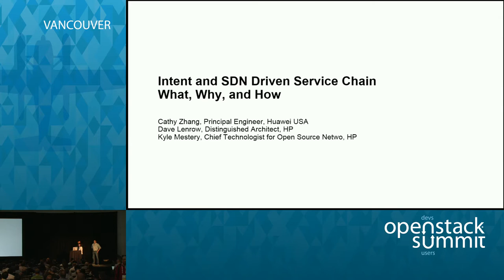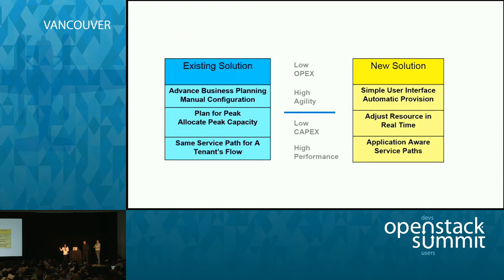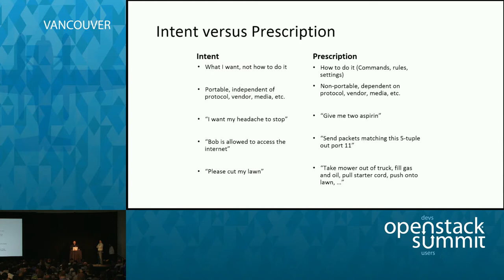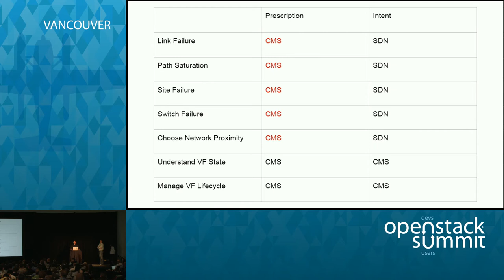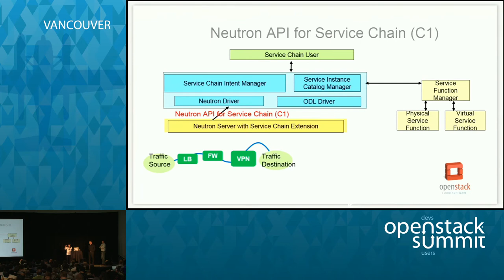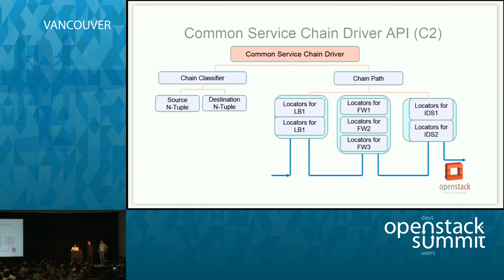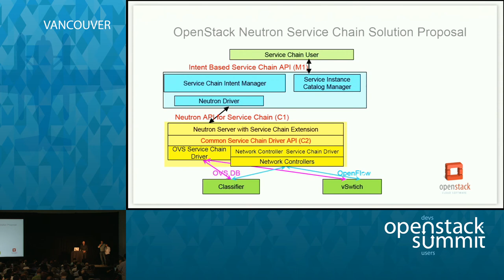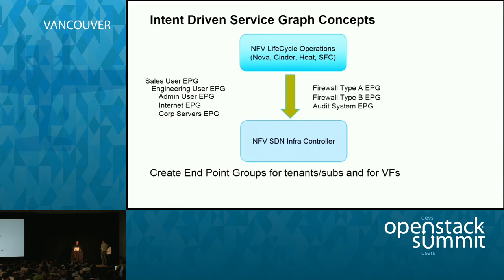Intent and SDN Driven Service Chain: What, Why, and How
Service Chaining refers to an ordered sequence of service functions that a specific flow must go through. In current Data Center, the deployment of service chain for a tenant's flow is through static, complex, and rigid configurations since they are tightly coupled with network topology and physical resources.  The introduction of new services into a network usually requires the reconfiguration of most (if not all) networ…Full session details